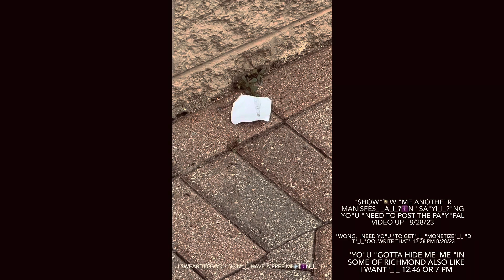"part two" 12:59 PM paR_|_2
"that's where obama lost his absolution, he likes his friend more than the" savi💨?☦️R 1:27 PM

"george's son i like yo"U "more than biden someone on the righ"_|_ "wing" 1:29 PM